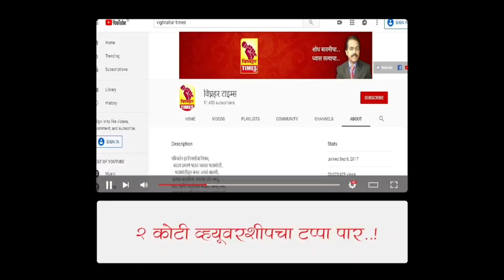अमोल भुजबळ यांनी कोरोनाच्या काळात जीव धोक्यात घालून येनेरे नागरिकांची सेवा केली-आशाताई बुचके